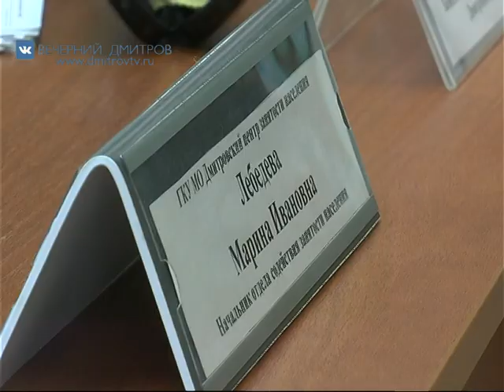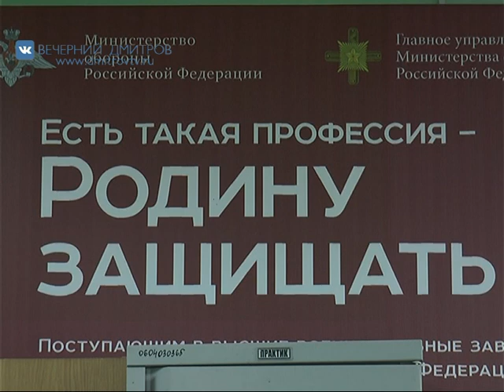Продолжается осенняя призывная кампания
На этой неделе наш корреспондент побывала в отделе военного комиссариата Московской области по городам Дмитров, Дубна, Талдом и Яхрома, где в эти дни продолжается осенняя призывная кампания для службы в Вооруженных Силах Российской Федерации